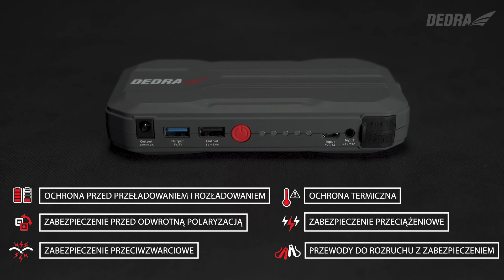Powerbank DEDRA z funkcją rozruchu silnika 12000mAh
Poznaj Powerbank Dedra, który w mroźne dni i noce pomoże Ci z rozładowanym akumulatorem:

Materiały zamieszczone na stronie, m.in. filmy, animacje, grafika, tekst, zdjęcia należą do firmy DEDRA-EXIM sp z .o.o. i podlegają ochronie na mocy praw autorskich oraz innych przepisów ochronnych.
Kopiowanie, modyfikowanie wyżej wskazanych zawartości jest niedozwolone.
Rozpowszechnianie w celach komercyjnych bez zezwolenia DEDRA-EXIM sp z .o.o. jest zabronione.
Zakres wykorzystania materiałów nie może naruszać prywatności osób fizycznych, w tym dóbr osobistych oraz wizerunku osoby uwidocznionej w utworze.